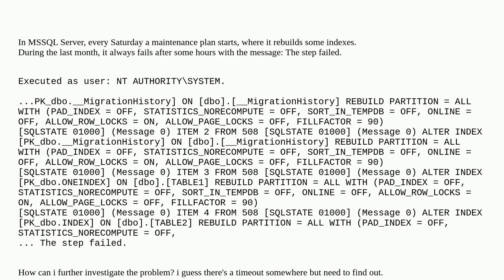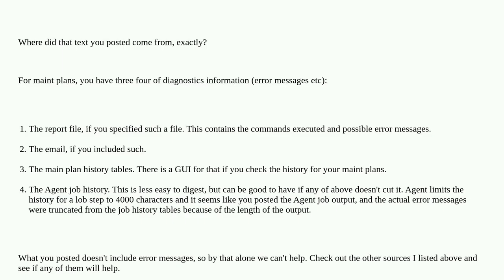0d18db60 0f44 4332 9453 75ac1ca9d186